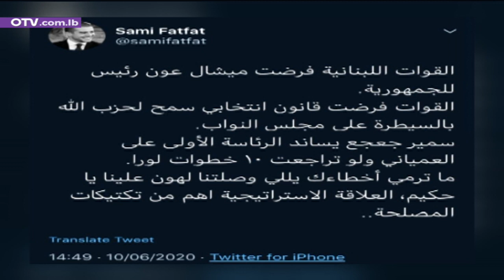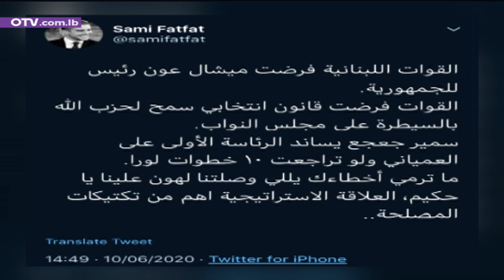علاقة القطعة بين الحريري وجعجع انفجرت..